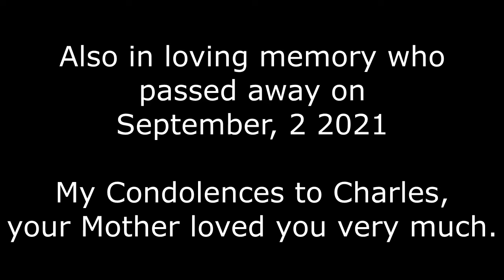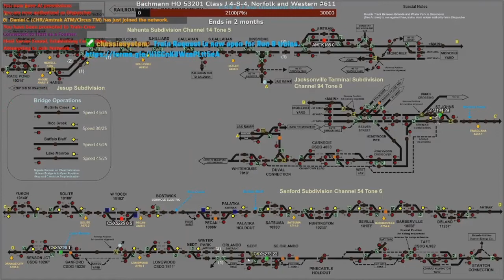Run 8 Memorial Special - Amtrak - 9/11 Memorial & Honor for Charles's Mother who passed away 9/15/21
Broadcasted live on Youtube

WHAT I DO ON THE STREAM
I do Twitch and Youtube streams as a job from home and I enjoy every second of it.

COPPA COMPLIANCE - There are NO ABCs, sing alongs, child education content or ANY kids only content on BANDIT2057 & CSX2057. All content here is rated T for Teens, our content is for people 16 or older to enjoy.

► MR. MACO
► sniper199516
► Conquera
► Trainforce8
► NS 1071 Productions
► Shooter Simulations
► John W. and THE CSX GA ROAD BROS
► Rule281c AndrewS1697
► UNIONPACIFIC1973

► TDACTITANS $100 +10,000 Bitz
► KMAN - Gift
► Reserved 1

SPECS
Streaming Software
Gaming PC NDI
OBS Main PC (Streaming)

Gaming PC
Intel Core i7-8700K @ 3.70 GHZ Watercooled
32gb RAM
1TB Harddrive
1 500GB SSD
Raildriver
Logitech G27

Streaming pc
Gigabytes Motherboard
Core i7 2700K CPU @ 3.50GHz 3.90GHz * Watercooled
16GB
2 1TB 7200 rpm Hard Drive
Geforce GTX 980
Windows 10
Microphone
Logitech Webcams C920